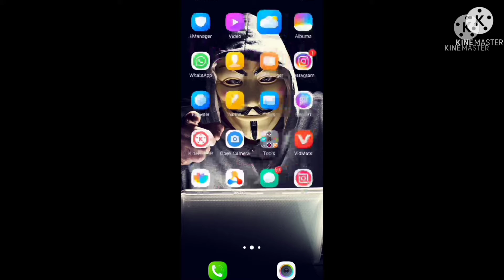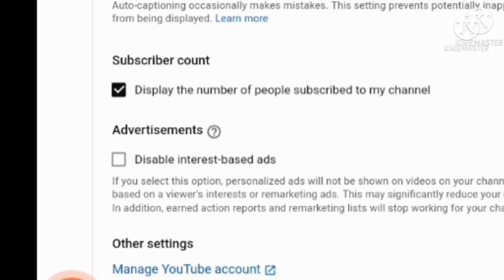How to Hide Subscriberd On Youtube / Subscribers Hide Kaise Kare ? in 2021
hello friends aaj ke is video me ham log manenge ki youtube subscribers ko hide kaise karte hai.